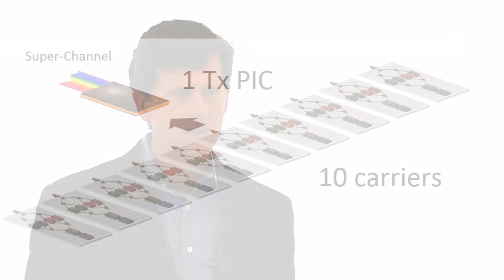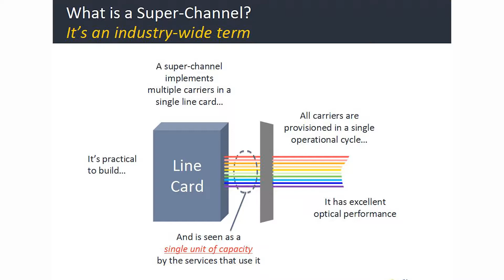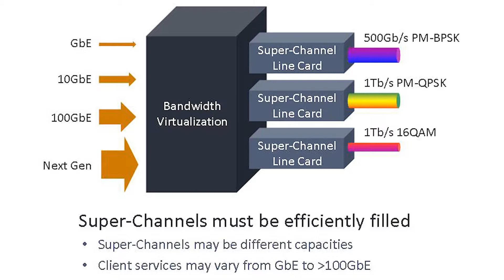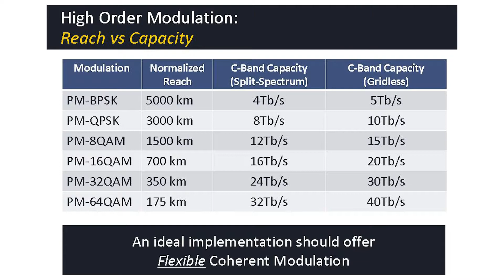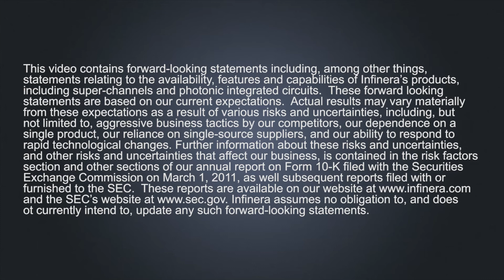Super-Channels.. Beyond 100G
What's beyond 100G? Inexorable bandwidth growth requires the next leap in optical transmission. Super-Channels allow rapid deployment of massive bandwidth in chunks of 500 Gigabits per second or even 1 Terabit per second and will be shipping in 2012. Infinera's super-channels aggregate up to 10 carriers or 100 Gbps using a photonic integrated circuit.